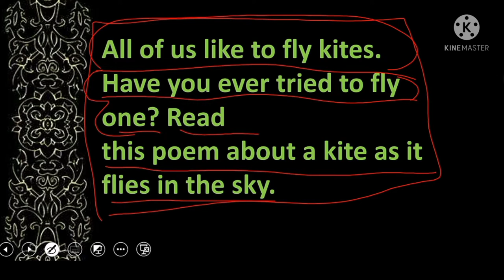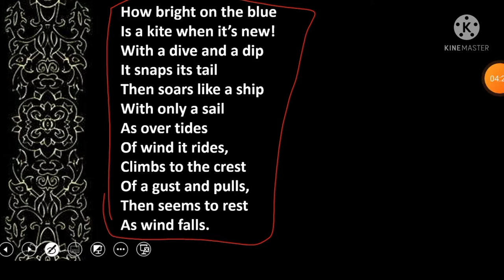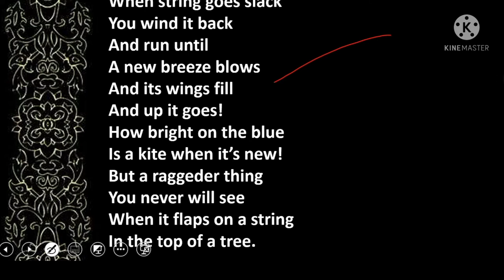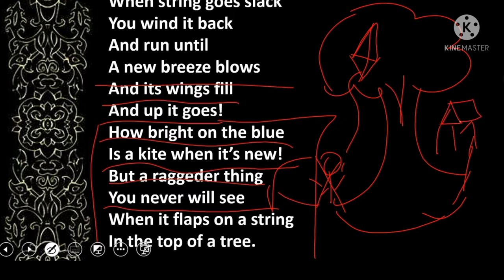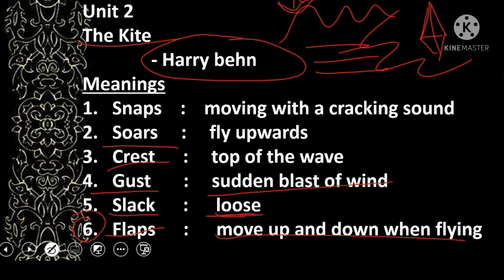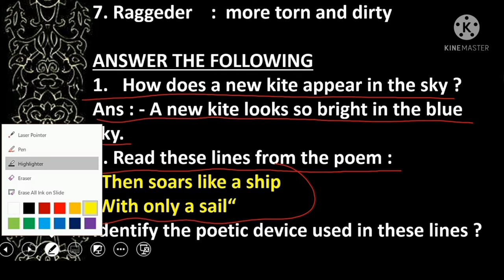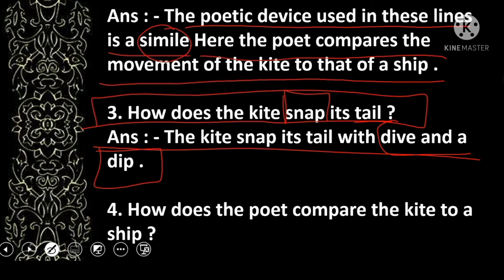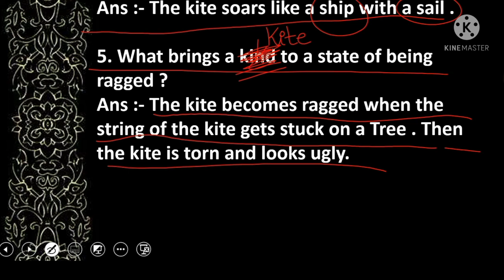The Kite / Class 6 / English / Honeysuckle / Malayalam Explanation / Extra Questions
Hello Students ,
Today we are going to study Class 6 English Honeysuckle The Kite 🪁. Malayalam Explanation and Extra Questions.

Channel Info :-
THIS CHANNEL IS ABOUT STUDYING MATERIALS OF STUDENTS AND CHAPTERS WHICH THEY HAVE IN THE EXAM .